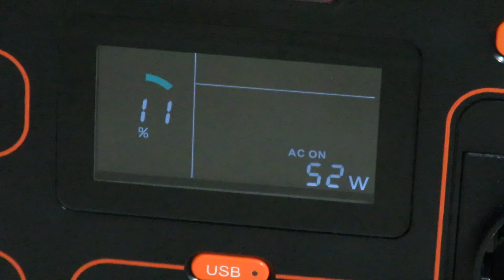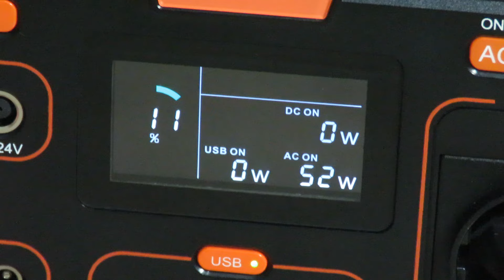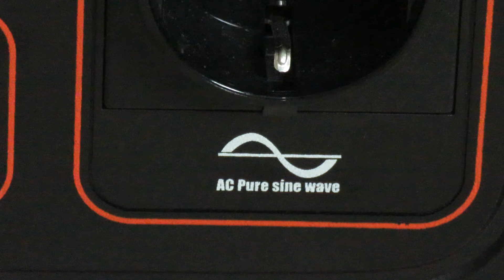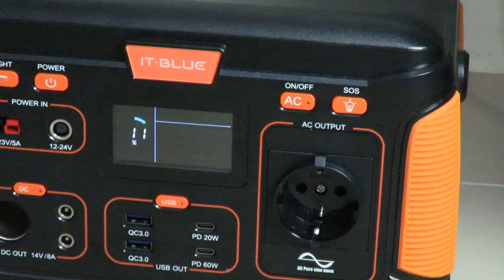Estação de Energia Portátil IT-BLUE 120000mah Consegue ligar Ventilador Arno VB40 40cm quanto tempo?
Como fiz para saber se meu inversor é de onda senoidal pura de um jeito simples? Complemento
Melhores Power Bank para usar em ventiladores usb - Para usar em Camping e quando acaba a luz
Review Power Bank 10000mah Inova 2 Saídas Usb - Vale a Pena? Um dos mais vendidos 2023
DICA SIMPLES PARA FAZER A INTERNET VOLTAR A FUNCIONAR NO MODEM DA NET E OUTRAS operadoras
Ligando Ventilador Tesla Pedestal Coluna 45cm bivolt direto na porta usb 5v do power bank - Testando
Como mudar o tamanho dos ícones e letras do Windows na área de trabalho - Dica simples - Cânon sx60